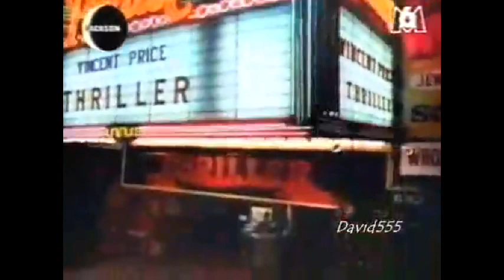Michael Jackson - Medley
Music Video By Michael Jackson Perfoming Medley. (C) 1996 MJJ Productions Inc